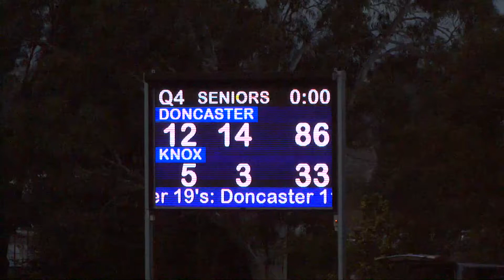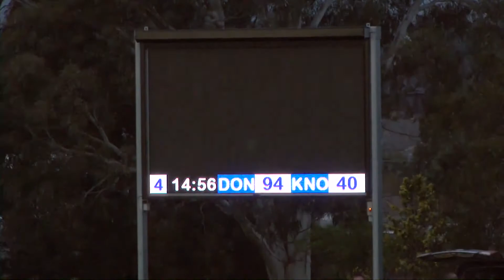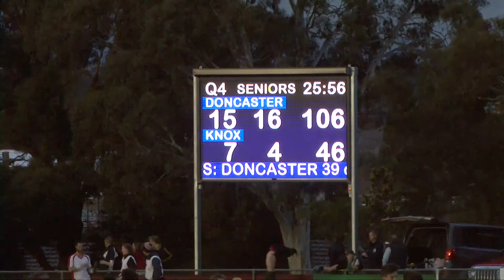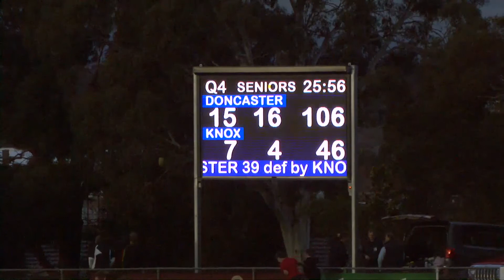RND12 Doncaster vs Knox QTR4